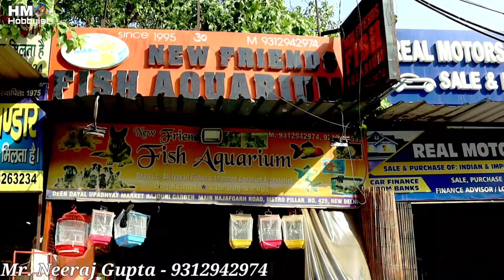Aquarium Fish Price Update New Friends Fish Shop Rajouri Gardan Delhi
Friends:-
Aaj hum Fir se aae hai
New Friends  Fish Aquarium shop mai yah ek retail shop hai
Is shop mai aapko freshwater fish ke saath, Imported fish or tropical fish bhi mil jaaegi
Iske alava aapko har size ke fish tanks bhi milenge
Small se big quantity ke fish foods bhi easily available hai,
Order par aapko premium fish ka stock bhi available hoga,
Or Saath hi Aquarium se related saari accessories bhi mil jaengi.

New Friends Fish Shop
Adress: SHOP NO. 47 DEEN DAYAAL UPADHYAY MARKET, RAJOURI GARDEN,MAIN NAJAFGARH ROAD,METRO PILLER  NO. 425 NEW DELHI 110027

HM Hobbyist Channel Sirf Aquarium Hobby Rakhne wale Logon ko Fish se Related zaroori Jaankari Deta hai And kisi bhi shop ki video Making ka koi charge nahi leta Apni Fishes Or Aquarium Se related Purchase Se pehle Aap Zaroori Knowledge Space And Fish Environment Ka Arrangement Ka Khaas Dhyaan Rakhen.